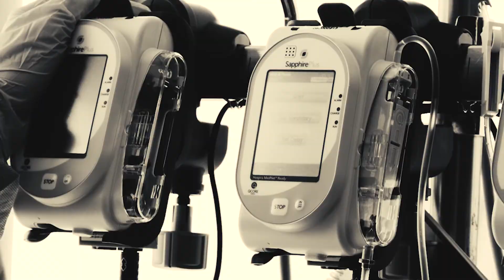Deb's Story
Deb’s journey with cancer began when she was diagnosed with lymphoma.